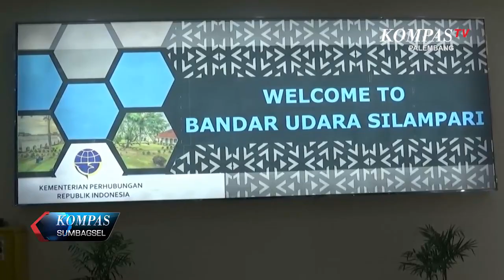2 kali Mangkrak, akhirnya Bandara Silampari rampung dibangun